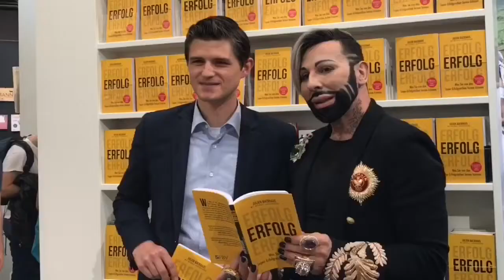Das müssen Chefs über Angestellte wissen